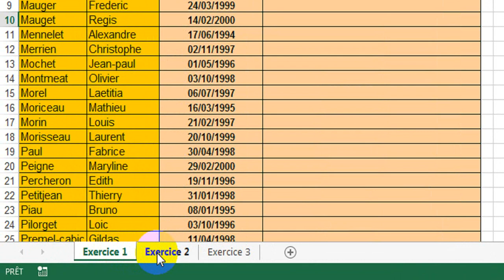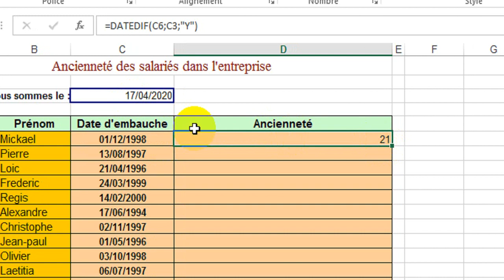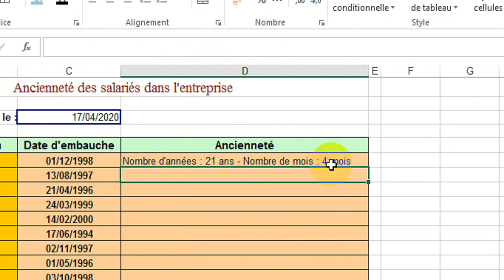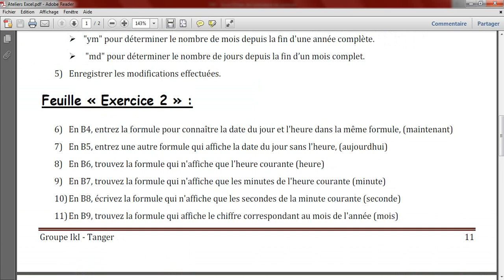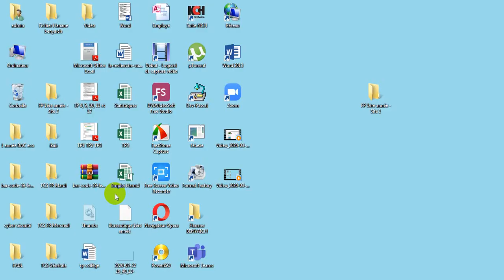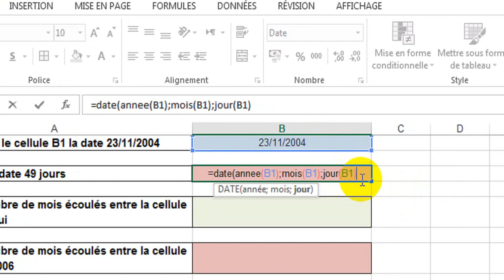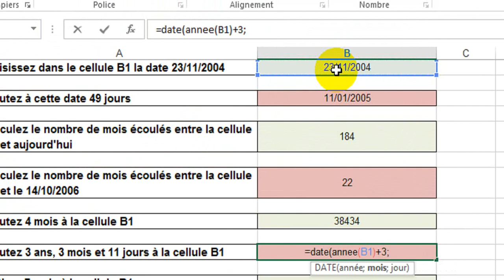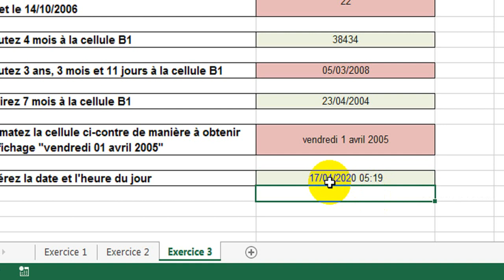TP9 (Excel) : Fonctions Date Heure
1) Ouvrir le classeur TP9.
2) Enregistrer-le dans votre dossier sous le nom « TP9 groupe …. ».
Feuille « Exercice 1 » :
3) Dans la cellule C3, saisissez une formule qui vous indique la date du jour.
4) Déterminez l'ancienneté des salariés en années et en mois. Pour cela, il faudra utiliser la formule DATEDIF avec l'un des paramètres suivants :
 "ym" pour déterminer le nombre de mois depuis la fin d'une année complète.
  "md" pour déterminer le nombre de jours depuis la fin d’un mois complet.
5) Enregistrer les modifications effectuées.
 Feuille « Exercice 2 » :
6) En B4, entrez la formule pour connaître la date du jour et l'heure dans la même formule, (maintenant)
7) En B5, entrez une autre formule qui affiche la date du jour sans l'heure, (aujourdhui)
8) En B6, trouvez la formule qui n'affiche que l'heure courante (heure)
9) En B7, trouvez la formule qui n'affiche que les minutes de l'heure courante (minute)
10) En B8, écrivez la formule qui n'affiche que les secondes de la minute courante (seconde)
11) En B9, trouvez la formule qui affiche le chiffre correspondant au mois de l'année (mois)
12) En B10, trouvez la formule qui affiche le numéro de la semaine (NO.SEMAINE)
13) En B11, trouvez la formule qui affiche le jour de la semaine (JOURSEM)
14) En B12, écrivez la formule qui n'affiche que le jour courant (Jour)
15) En B13, écrivez la formule qui affiche l'année en cours (annee)
16) Enregistrer les modifications effectuées.
 Feuille « Exercice 3 » :
17) Ouvrir la feuille 3 et répondre aux questions de cette feuille.
18) Enregistrer les modifications effectuées.